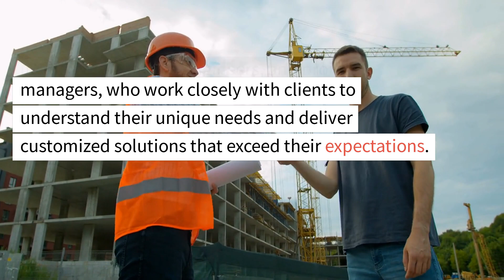BEST CONSTRUCTION COMPANY IN BANGALORE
SCON Design India Pvt Ltd is undoubtedly the best construction company in Bangalore, providing a range of construction services to meet the needs of their clients. With years of experience in the industry, they have earned a reputation for delivering quality projects on time and within budget. SCON Design India Pvt Ltd is known for their attention to detail, innovative solutions, and commitment to customer satisfaction. They employ a team of highly skilled professionals, including architects, engineers, and project managers, who work closely with clients to understand their unique needs and deliver customized solutions that exceed their expectations. Whether it's residential, commercial or industrial construction, SCON Design India Pvt Ltd is equipped to handle any project with ease, making them the go-to choice for construction projects in Bangalore.